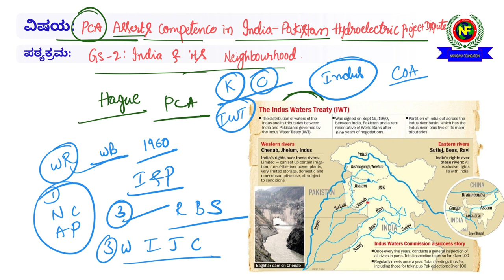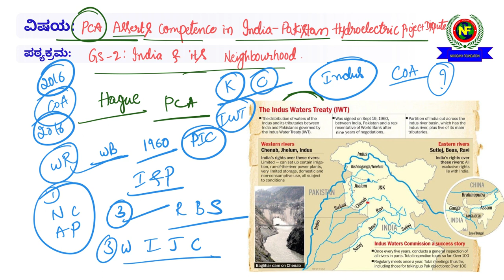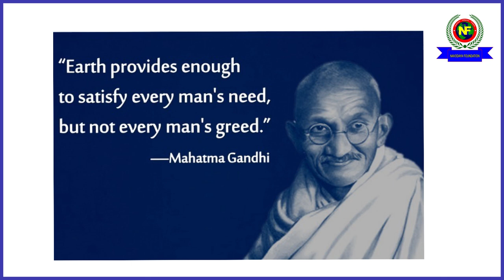9th & 10th July 2023| News Analysis in Kannada by Navo Pramathi Institute